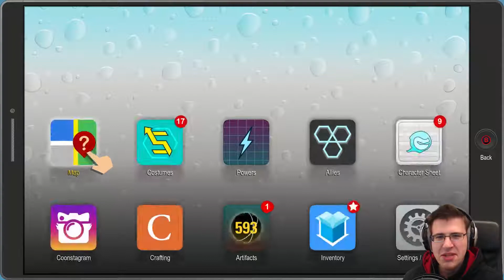What am I up to? I am at a very weird place! Tweek + Craig :D